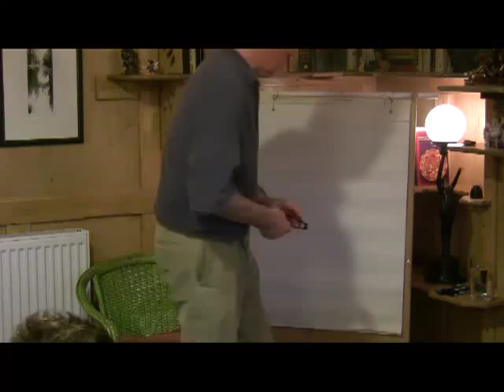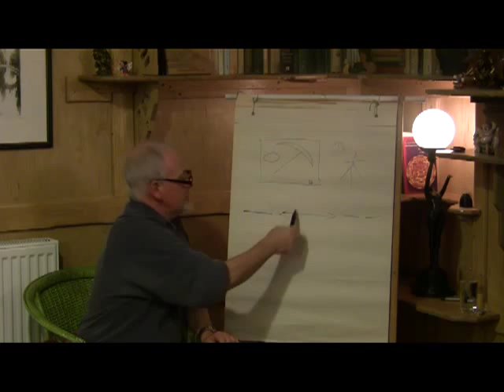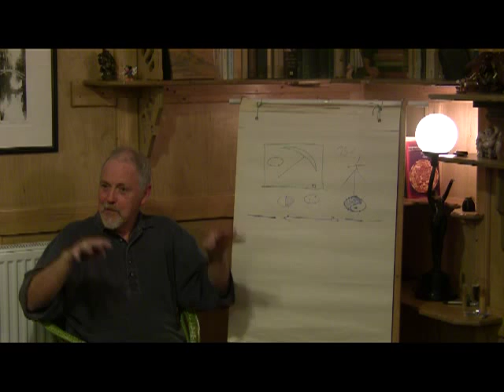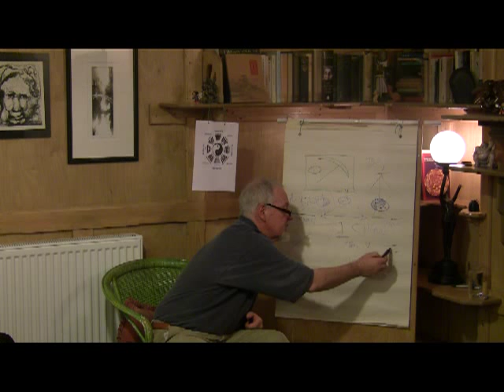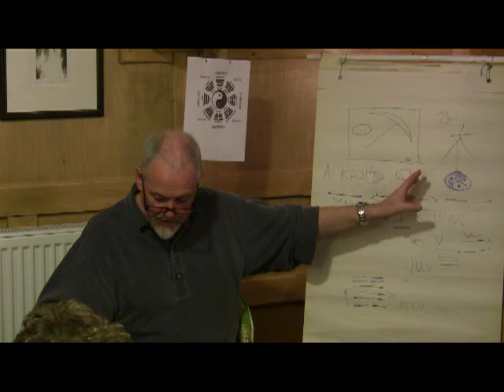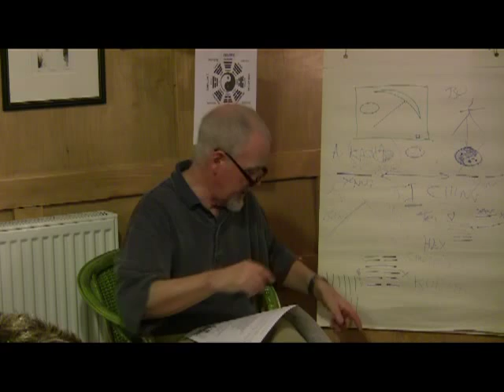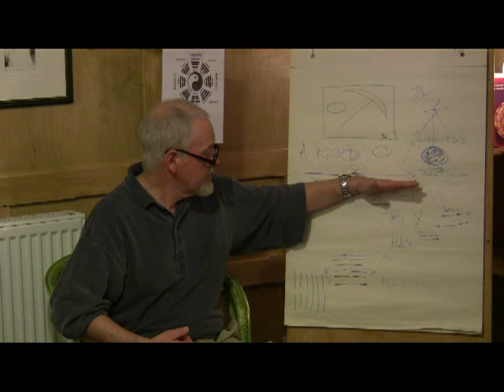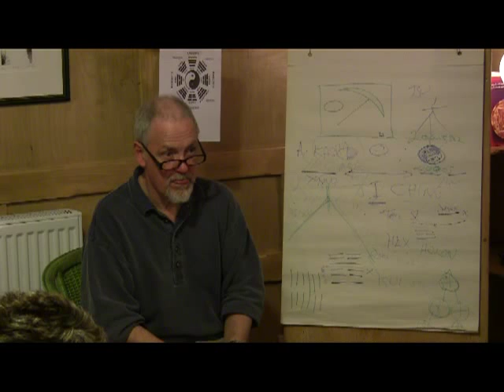Dr Alan Roberts - The Tao Te Ching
Talk given in Heswall, Wirral, UK in March of 2012 by Dr Alan Roberts on the Tao Te Ching and Book of Changes